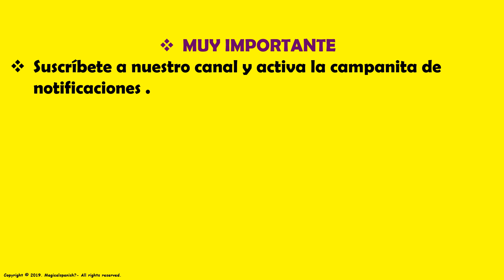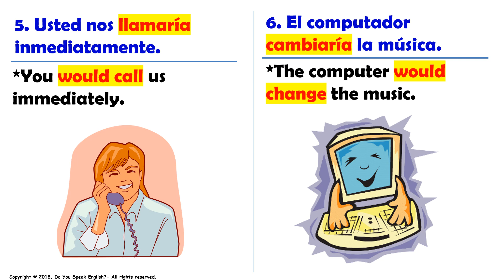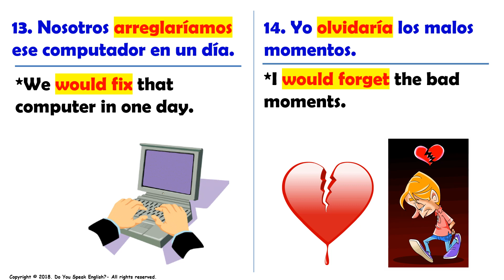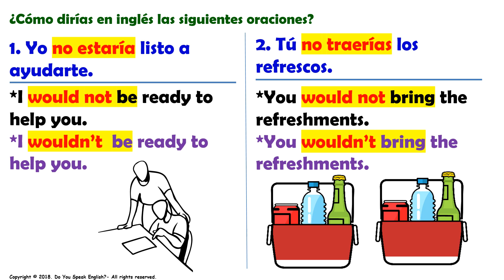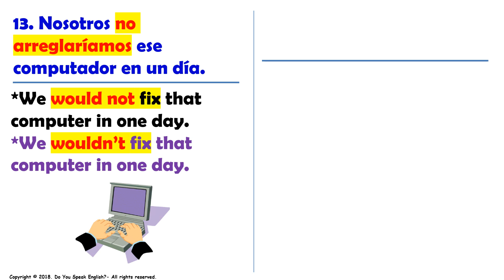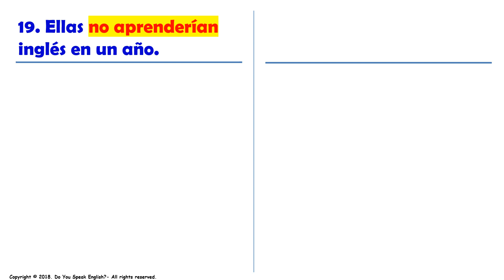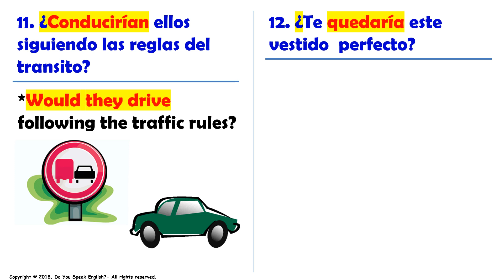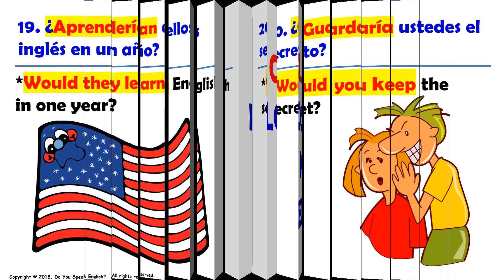VERBO MODAL "WOULD" / MODAL VERB "WOULD"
Este es nuestro octavo video de una lista de reproducción o “playlist” dedicada a los Verbos Modales en inglés. Hoy vamos a estudiar el verbo auxiliar modal “WOULD”. Cada uno de estos verbos auxiliares son de vital importancia en inglés para lograr una comunicación muy efectiva y fluida.  Espero que disfrutes de esta presentación.
CANAL DE ESPAÑOL
 Magicalspanish (Youtube)
 @mymagicalspanish (Facebook)
 @JovenLen (Twitter)
 @ingleswithraul (Facebook)
 @inglés_joven (Twitter)